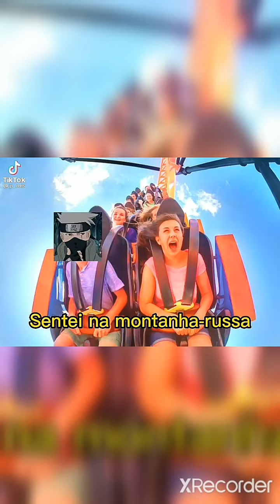vídeos engraçados do tik Tok